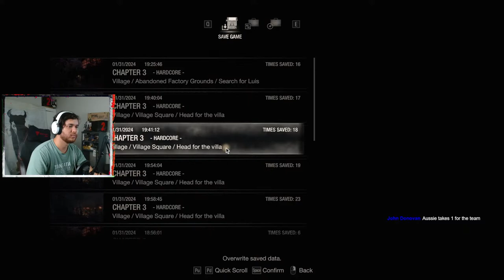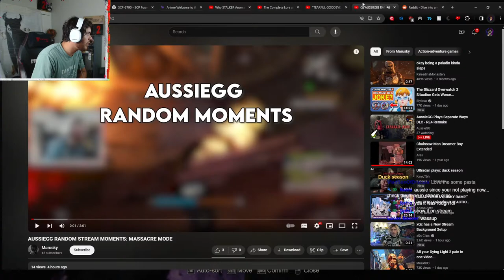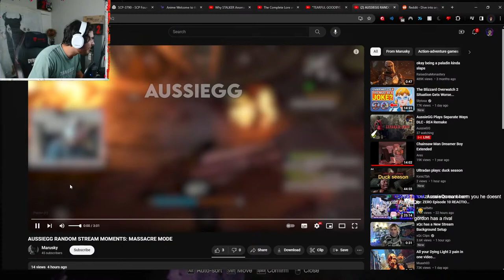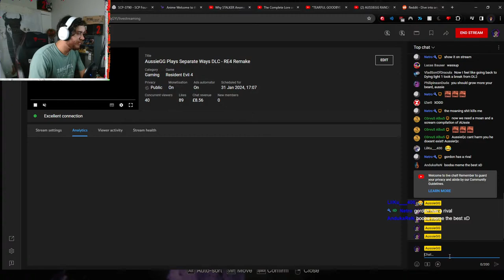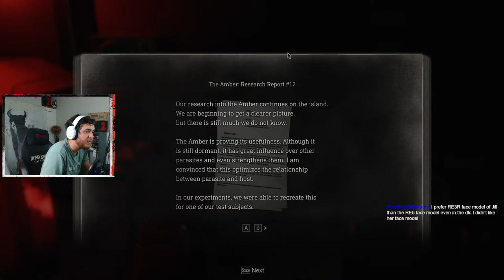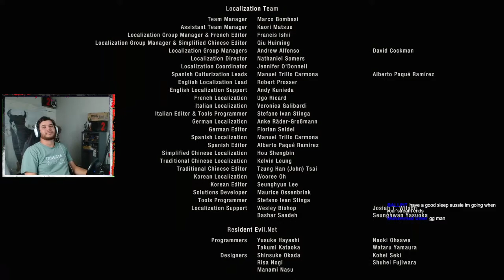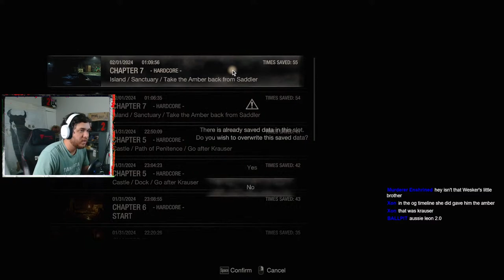AussieGG Plays Separate Ways DLC - RE4 Remake